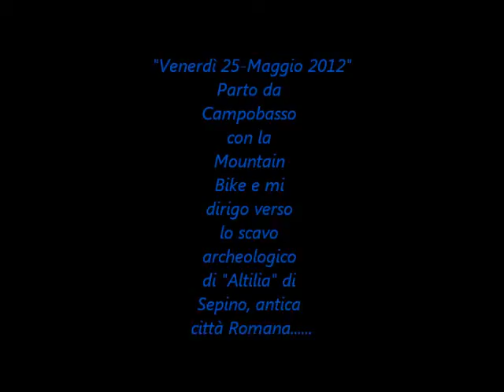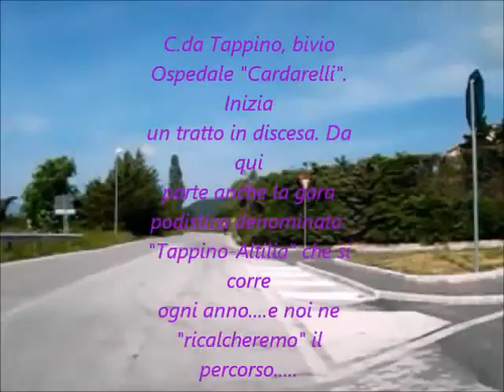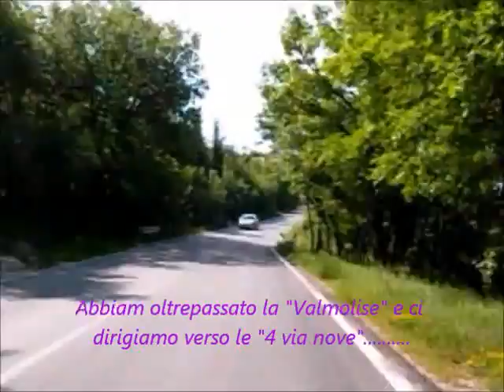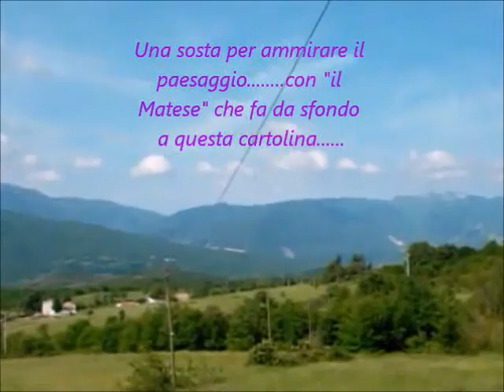On Board Camera, in Mountain Bike da Campobasso al Sito Archeologico di Altilia, Venerdì 25-05-2012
Con la Mountain Bike, raggiungo il sito archeologico di Altilia di Sepino, antica città romana, situata ad i piedi dei Monti del Matese, nei pressi dell'abitato del paese di Sepino, a circa 20 km. da Campobasso. Ricalco (con qualche aggiunta chilometrica iniziale) il percorso della gara podistica "Tappino-Altilia" che si corre ogni anno in Molise.